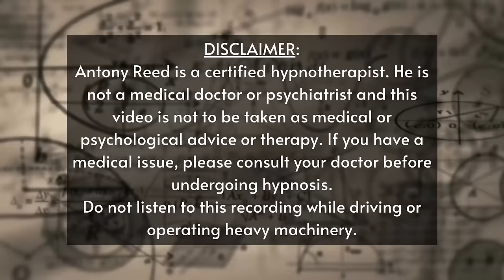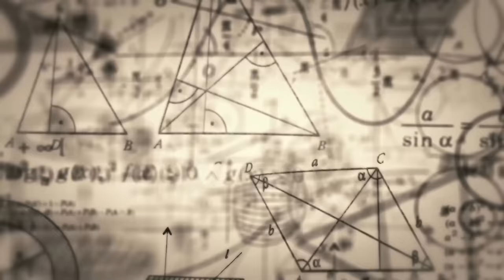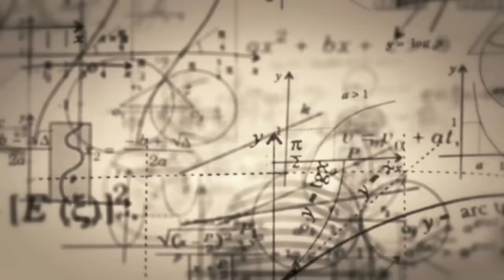Photographic Memory Sleep Hypnosis - Improve Subconscious Mind Power (8 hour)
Improve your subconscious mind power and develop a strong, photographic memory while you sleep. A deep trance meditation for enhancing your memory for intelligence and life-long success.
For exams, business and career, networking, and more.

❣️  Try SLEEPPHONES, the headphones made for sleep hypnosis & sleep meditation!

AFFIRMATIONS LOOPED IN THIS SESSION INCLUDE:
Your memory is becoming sharper and clearer every day
You easily recall information
You have a photographic memory
Remembering names and dates comes easily to you now
Your memory grows stronger and faster each, and every day
You notice how amazing your memory has become
Your mind is a sponge
Learning new information is easy for you
You can stay focused and on task even when the task is not interesting
Your mind effectively holds any information you want to recall
You have an amazing memory

What to keep in mind about hypnosis:
* No program can guarantee results. If you don't want to change your current life habits, hypnosis will not help.
* Hypnosis cannot make you do anything you don't want to do. It isn't "mind control". That's just a myth brought to us by the entertainment industry.
* You cannot get "stuck" in a hypnotic trance. That's another myth from the Big Screen... Thanks a lot, Hollywood!

Music: "Hypnotica (Theta)" by Christopher Lloyd Clarke. Licensed by Enlightened Audio.

[Antony Reed is a certified hypnotist. He is not a medical doctor or psychiatrist and this video is not to be taken as medical or psychological advice or therapy. If you have a medical issue, please consult your doctor before undergoing hypnosis.]